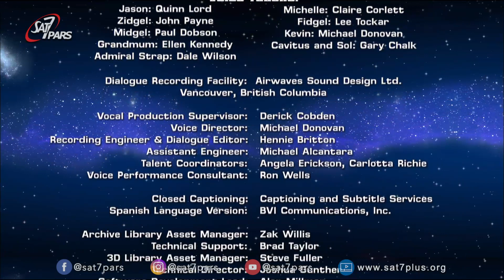داستان پنگوئن‌ها - قسمت بیست و پنجم - در خانه بزرگ